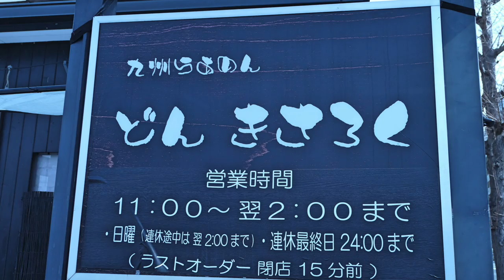どん きさろくで九州とんこつ半熟玉子らあめん を食す ＃419 【 Rahmen】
松戸の八柱にあるチェーン店のどん きさろくで豚骨らあめん を食べてきました。　　　A❤️❤️❤️   登録お願い致します　❤️❤️❤️